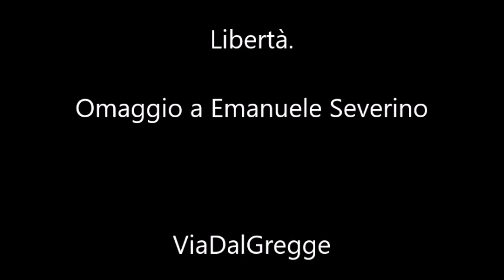Libertà. Omaggio ad Emanuele Severino (1929-2020)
Che cos'è la libertà?
Parola molto usata e spesso urlata, pretesa e a volte strattonata.
Ci affidiamo allora al filosofo Severino, al suo metodo, alla sua ricerca... che parte sempre dalle radici, dagli inizi per illuminare il presente.
Ci affidiamo a chi è sempre stato ViaDalGregge.
Grazie Professore.